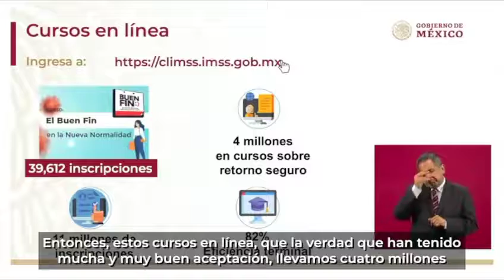IMSSinforma 04 de noviembre de 2020